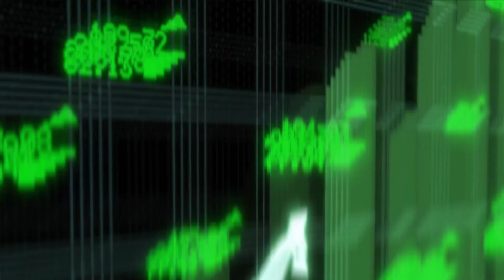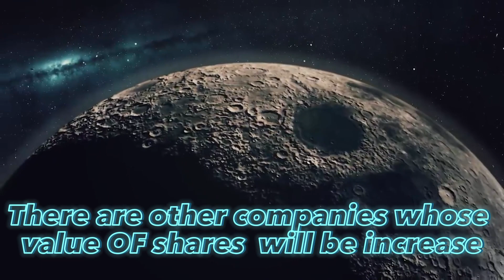CHANDRAYAAN -3 SE INDIA KO YEH BENEFITS | MUST WATCH | youtubetrending | acc | hitesh nankani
🌕 India is gearing up for another historic mission to the Moon with Chandrayaan-3! 🚀 Join us as we explore the incredible benefits this ambitious space endeavor will bring to our nation and the world! 🌏

🛰️ Chandrayaan-3, the third installment of India's lunar exploration program, is set to revolutionize our understanding of the Moon and bring India to the forefront of space exploration. 🇮🇳

In this video, we delve into the exciting benefits Chandrayaan-3 will offer India:

🌟 Scientific Discoveries: Discover how Chandrayaan-3's advanced instruments will unlock the Moon's secrets, helping us learn more about its geological history, water presence, and potential for future resource utilization.

📡 Technological Advancements: Explore how this mission will push the boundaries of Indian technology and engineering, showcasing our prowess on the global stage.

🌎 International Collaboration: Learn how Chandrayaan-3 fosters cooperation with other nations, promoting peaceful use of outer space and strengthening diplomatic ties.

🚀 Economic Opportunities: Find out how India stands to benefit economically from space exploration through opportunities in space mining, satellite technology, and more.

🌌 Inspiring the Future: Witness how Chandrayaan-3 inspires the next generation of Indian scientists, engineers, and dreamers to aim for the stars.

Join us in celebrating India's remarkable journey to the Moon with Chandrayaan-3! 🌠🇮🇳